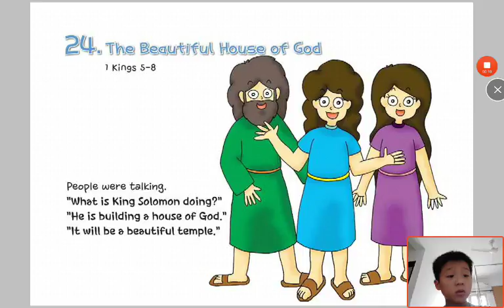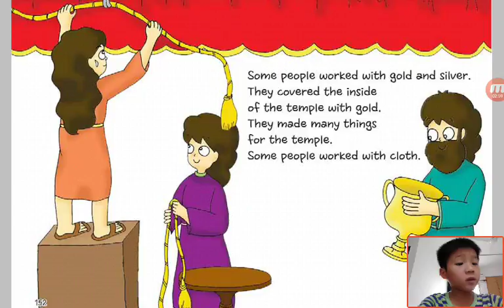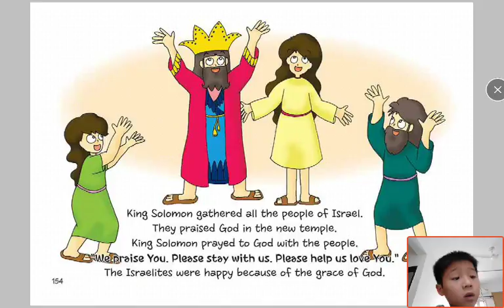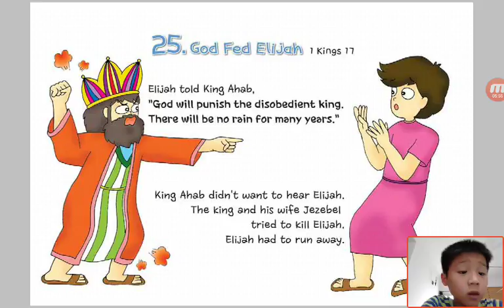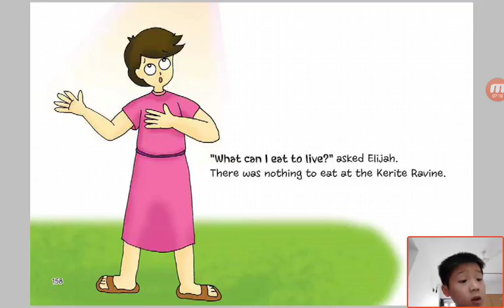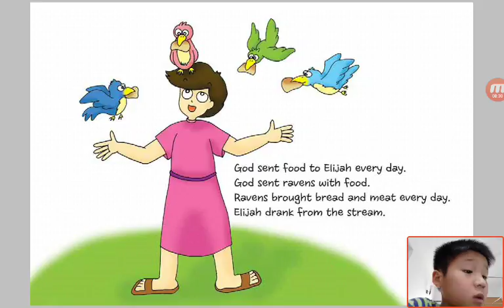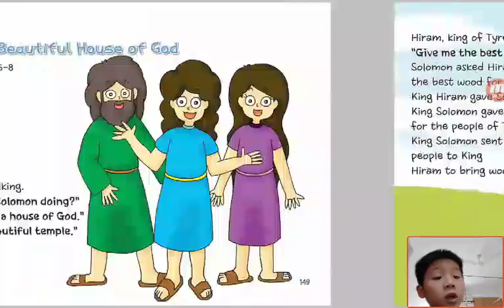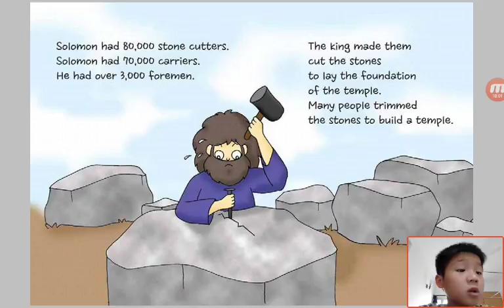‹Kids›Soo：Wonderful Bible Story‹성경이야기›– 24 The Beautiful House of God